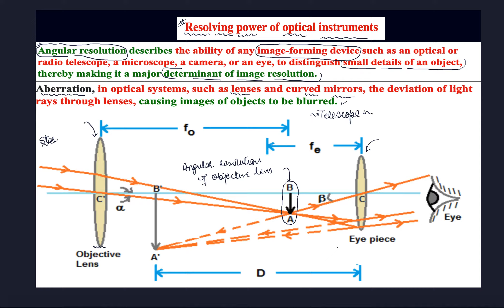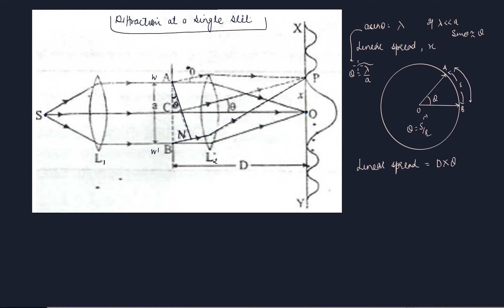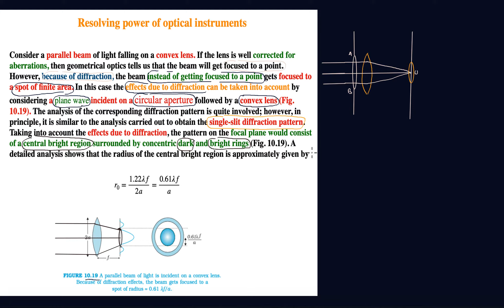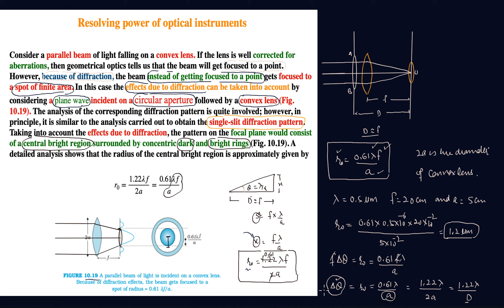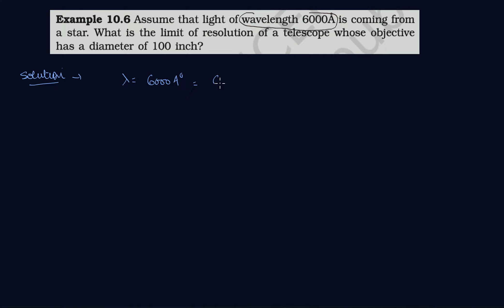Resolving power of a telescope